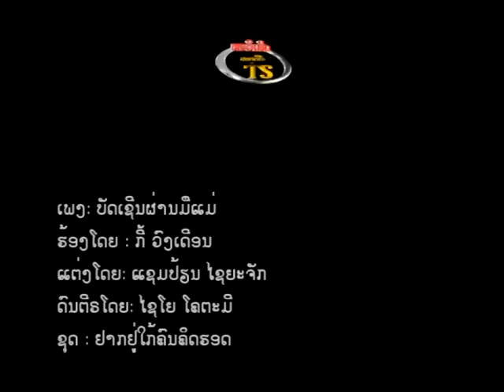ບັດເຊີນຜ່ານມືແມ່But xeun phane meu mea/ກີ້ ວົງເດືອນ